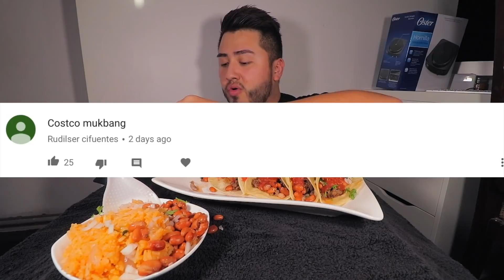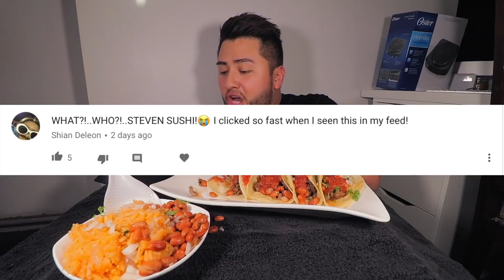STREET TACOS & RICE N BEANS EATING SHOW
WHAT SHOULD I EAT IN MY NEXT VIDEO!?

stevenf32

Steven Sushi
6649 Amethyst Ave #9501
Rancho Cucamonga, CA
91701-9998